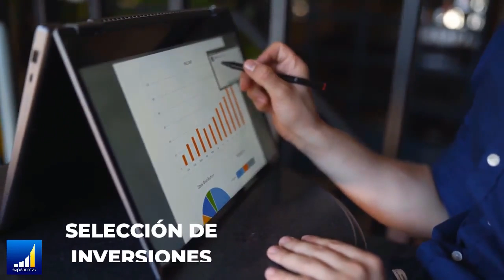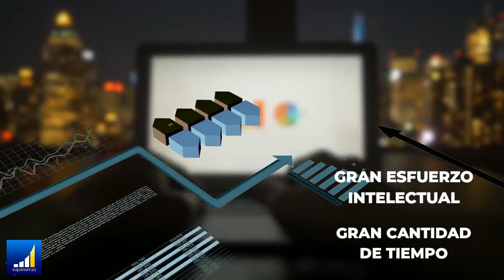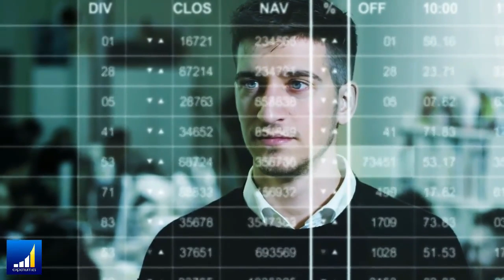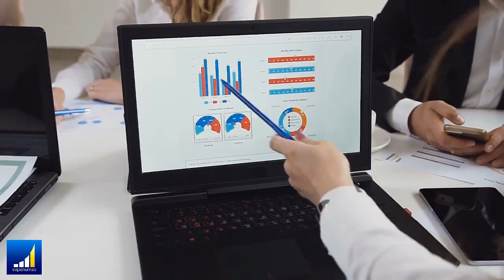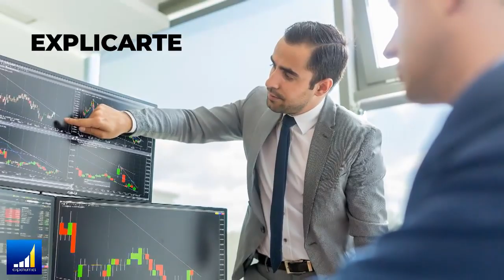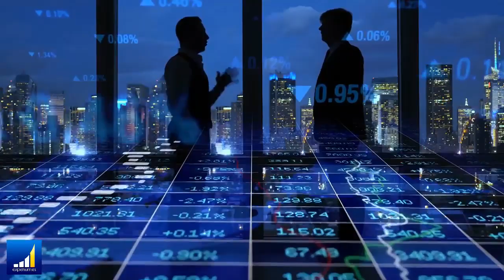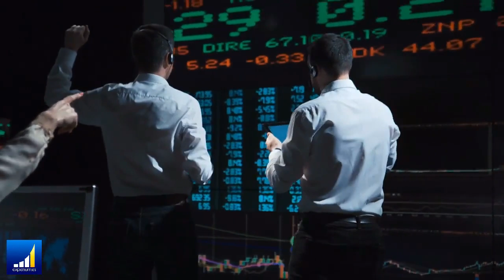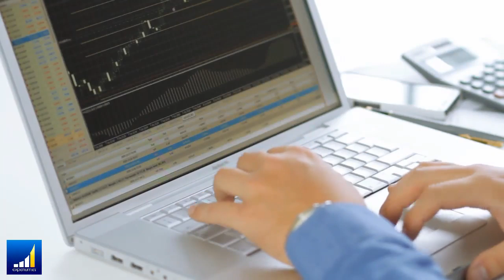[OFERTA DE TRABAJO] Busco ANALISTA de Inversiones l Anyelo Rico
▼ABRIR▼ BUSCO analista de inversiones que me acompañe en la constante búsqueda de inversiones.  Si te apasionan las inversiones y el trading revisa las condiciones para aplicar y si encaja contigo escríbenos y te apuntas como candidato en el siguiente enlace:

// CONECTA CONMIGO //

Vídeos imprescindibles